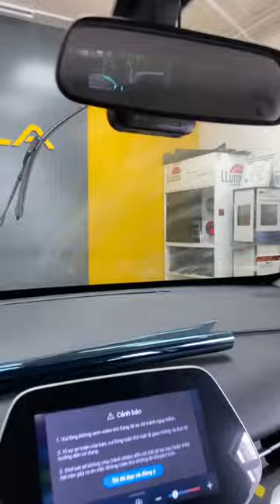Những món đồ cần trang bị cho anh em mới mua xe !!! | AKALA THÁI NGUYÊN